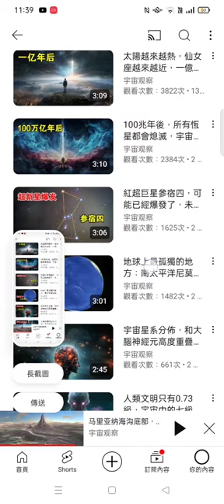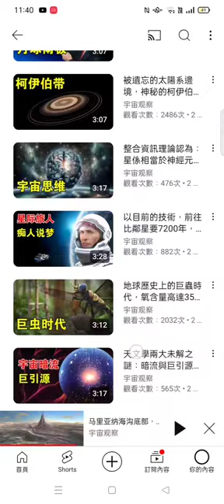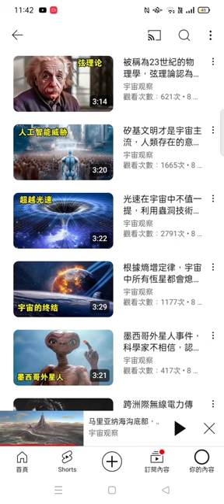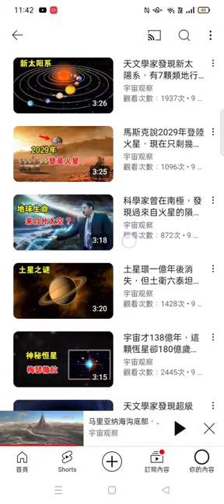20240605a#宇宙觀察說 704部影片#播放清單 目錄